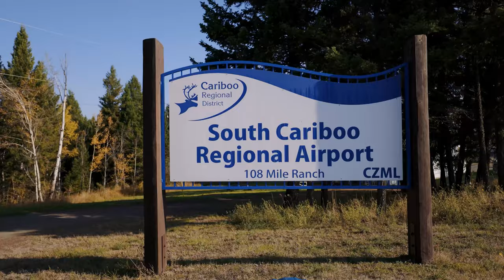Four Hearts Ranch - A unique property shaped by nature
Set amongst a true wilderness in British Columbia and surrounded by nature’s infinite beauty, Four Hearts Ranch offers a unique sense of place. A place where memories are made, where nature thrives, and where the connection between land and owner is brilliantly and seamlessly forged.
100 Mile House, BC -  Faith Wilson Group: 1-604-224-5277
MB019ADNVIDLOXL